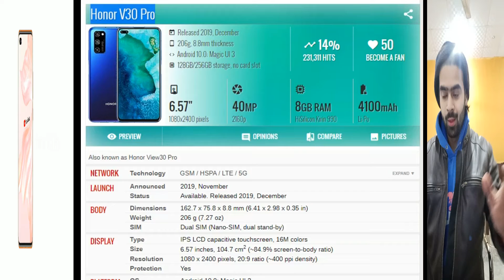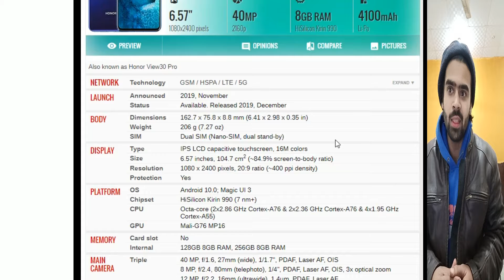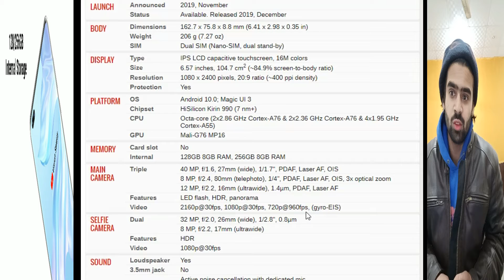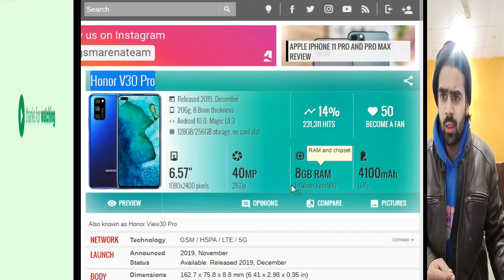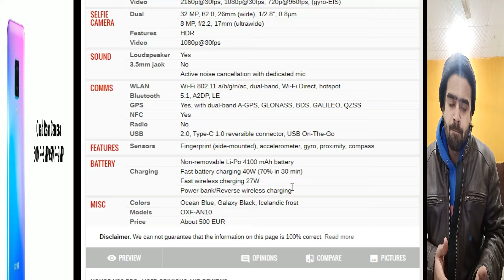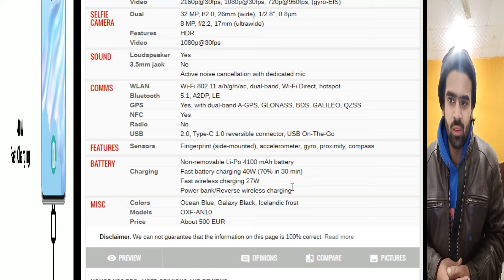Honor V30 Pro with quad cam